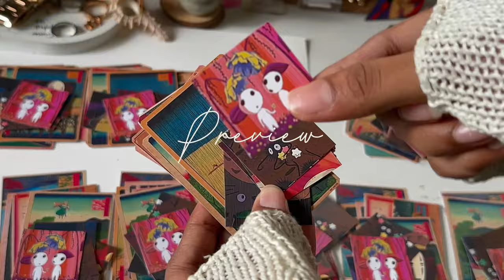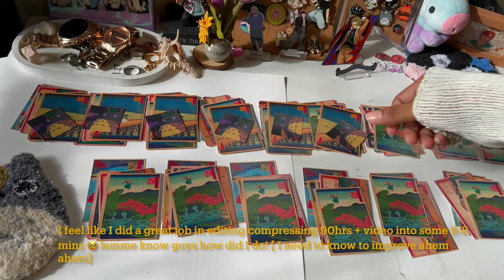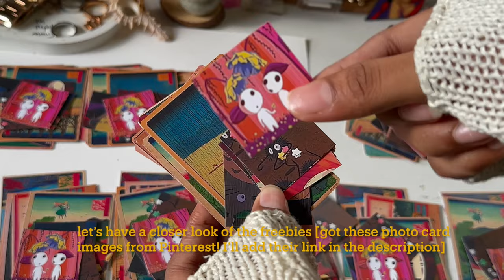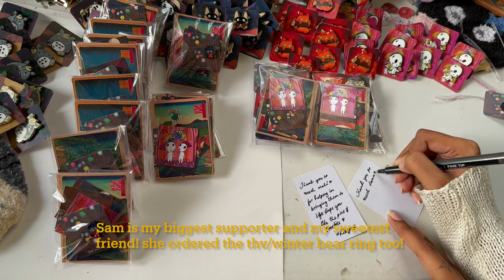Pack ghibli pins with me | lofi ghibli music | enamel pins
HeLow fewnds! Likzie here!

I’m back with another packing video but with pretty aesthetic and more editing skills ^^
I’ve recently got my ghibli pins funded and manufactured! We are having an unboxing+ grading + packing enamel pins!🥹🦋
I have taken an huge step to make anime pins, but like my it niche is full of bts so I was worried if they would work or not! But and nonetheless I wasn’t disappointed! Cuz you guys helped me funding them! [ I’m so grate for all who ordered them] ✨🤍

I am just soo in love with how these turned out to be! 😭🤍🫶🏻🫧 like they are soo pretty irl I had many breakdowns while packing cuz I need to send them to new homes😭🤍
You guys can grab the pins in my shop will be listing down below! 🧚🏻‍♀️

Let me know if you guys wanna see any videos or have any requests in the comments!

Black bubble packing mailer